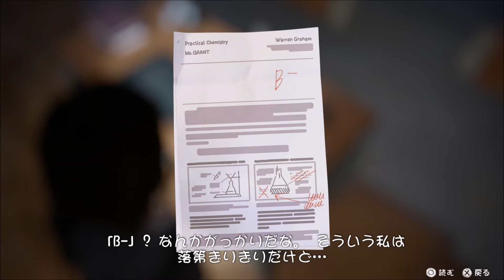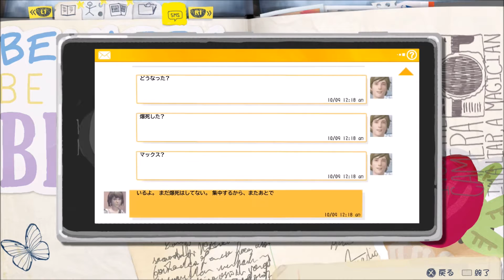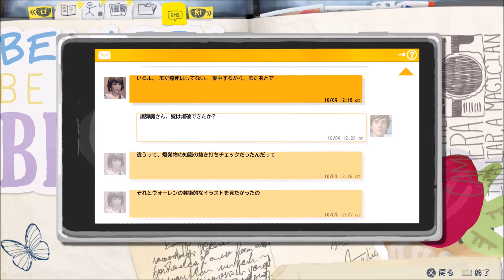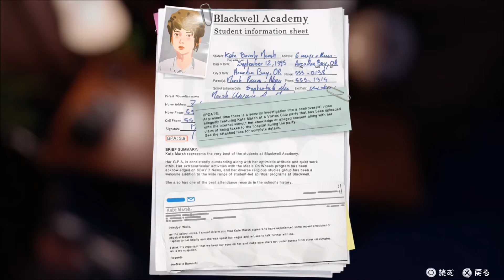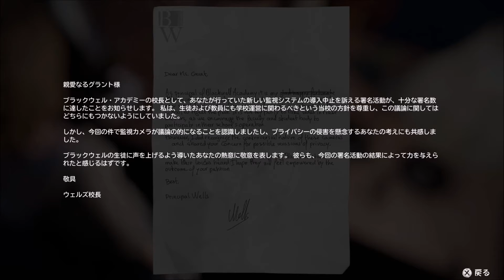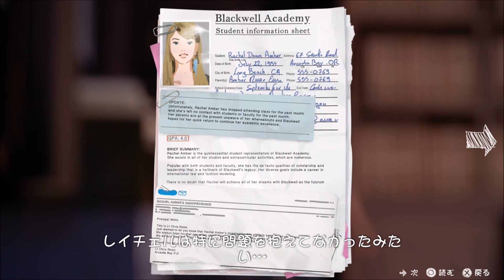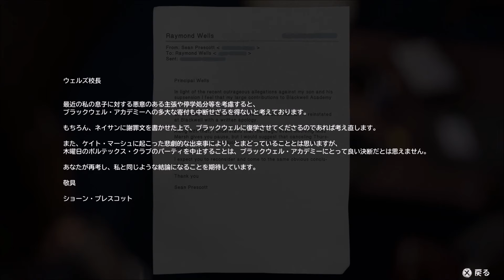#18 ライフ・イズ・ストレンジ まったり実況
アメリカ・オレゴン州の架空の田舎街『アルカディア・ベイ』を舞台に、時間を巻き戻せる能力を持った女子学生マックスの青春を描く。